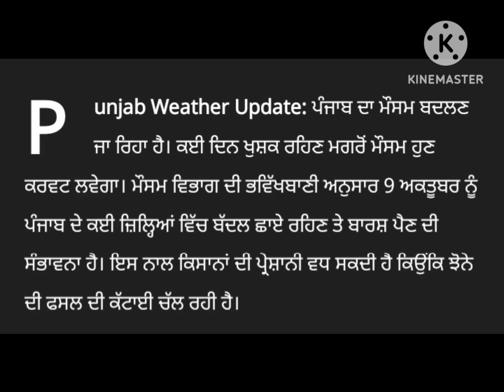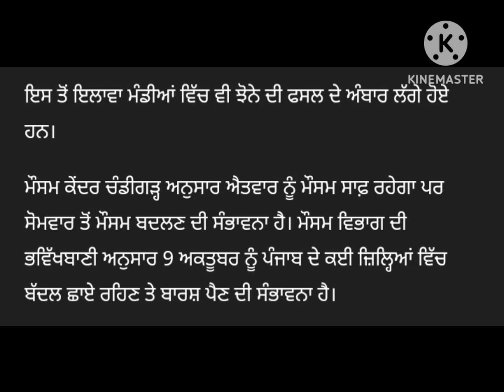Punjab Weather: Bad news for farmers! Curve taking the weather, rain forecast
Punjab News| 9 Oct News| Weather News

Punjab Weather: ਕਿਸਾਨਾਂ ਲਈ ਬੁਰੀ ਖਬਰ! ਮੌਸਮ ਲੈ ਰਿਹਾ ਕਰਵਟ, ਮੌਸਮ ਵਿਭਾਗ ਵੱਲੋਂ ਬਾਰਸ਼ ਦੀ ਭਵਿੱਖਬਾਣੀ

Punjab Weather: Bad news for farmers! Curve taking the weather, rain forecast by the Meteorological Departmen